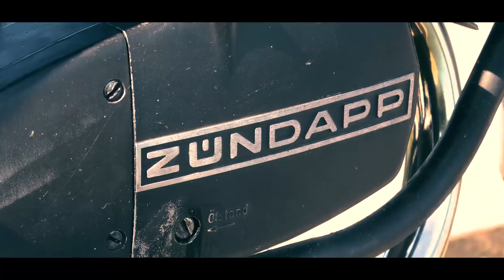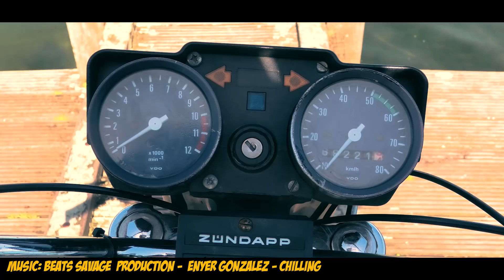Deze Zundapp Brommer krijgt NOOIT een WOKSTATUS - VVEK #16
15% Korting op XLMOTO MET DE CODE: 15STIJN_MAFK
Geldig tot en met 10 december!!

Lekker origineel kachelen. Jurre doet het en met een echte klassieker! Geen gezeik met de politie doordat je met de brommer op de rollerbank moet door je te hoge snelheid en een wokstatus riskeert. De Zundapp 529 GTS 50 is een originele 50cc bromfiets die hij zelf heeft laten keuren. Plus, welke agent gaat nou een originele zundapp staande houden?

Artist:  Enyer Gonzalez - Chilling

meetup rit ride rideout bike bikelife circuit nederland motovlog motovlogging moped mopeds riding dutch 50cc 70cc 80cc 86cc 90cc 110cc 125cc 250cc 300cc 400cc 500cc 600cc 750cc 800cc 1000cc supersport honda mt5 nsr mb5 kreidler rmc florett rs yamaha tzr dt suzuki tsx zundapp puch maxi tomos 4t 2speed motorhispania rieju aprilia vespa derbi schakelbrommer rollerbank opvoeren tunen tuning opgevoerd athena malossi polini parmakit eurocilindro airsal doppler stage6 am6 cartuning BEELDEN WOKSTATUS | BROMMER OP DE ROLLERBANK BIJ POLITIE CONTROLE, MALOSSI HONDA NSR OP MEETING | POLITIE + ROLLERBANK = WEGWEZEN!
, De goedkoopste Cross/brommers en auto's voor weinig!, 125CC ATHENA CILINDER TUNEN | BROMMER OPVOEREN | SLEUTELEN MET EEN KIJKER
, ZWAAR ONGELUK IN EEN KLEIN HOEKJE | BROMMER MEETING GAAT FOUT
, SLEUTELEN! Carburateur en sproeier checken. Waar moet je opletten!?